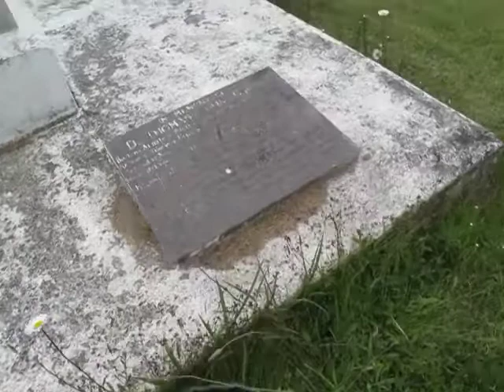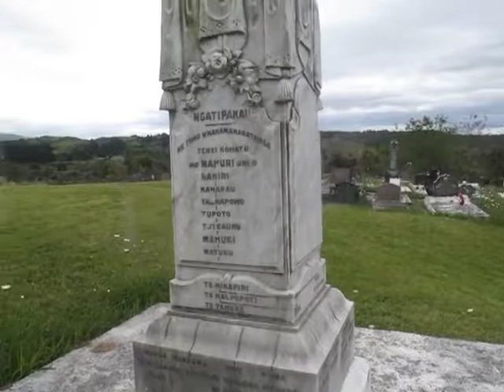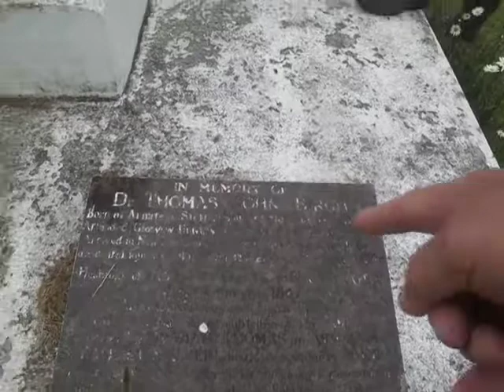Adrian Baker lives next to his older brother Morri lives in the original RATANA CHURCH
Published Saturday 2 December 2017

T W RATANA built his first RATANA CHURCH here on Morris Bakers Rangiawhia Land block where he lives in it Chief HOORI TE KURI is buried behind the house some way down the back on his Maunga while HOORI is buried on the top of the commanding View over HOKIANGA as the Chief the British Chose as their MANAWHENUA of this COUNTY DISTRICT Direct to KING WILLIAM IV iCROWN PATENT Land Titles n these Times  not the times of NSW NZ Crown Governments NGATI WHATUA IWI MAORI TRIBAL WARS Which is totally UNTRUE WHAKAPAPA I can ATTEST TO as the Native Land MORORIORI MANUKAU NATIVE LAND COMMISSIONER Indigenous SURNAME WANOA  and MAUHENI direct Decedent Manahi Parapara Mauheni

NGATI RAHIRI Is not Buried up on this MAUNGA that belongs to HOORI TE KURI and not  NGATI WHATUA IWI MAAORI of NGA PUHI in this 1862 PERIOD OF KING GEORGE IV and TIRA WAIKATO WHAREHERE MANUKAU Paramount Chief of MAUNGATAUTARI MANUKAU MARAE in CAMBRIDGE in his district of WAIKATO